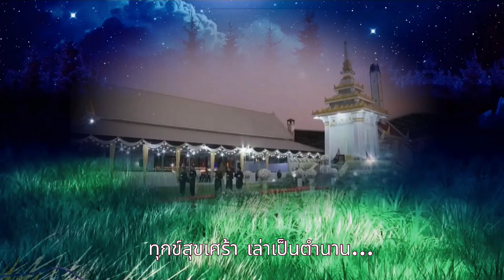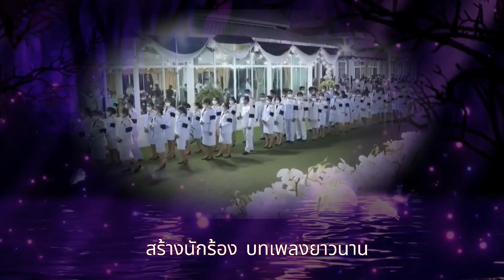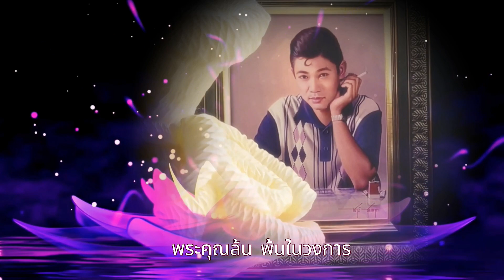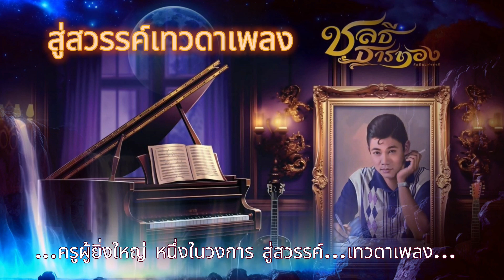สู่สวรรค์เทวดาเพลง : ครูชลธี ธารทอง